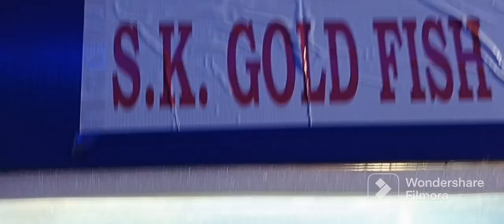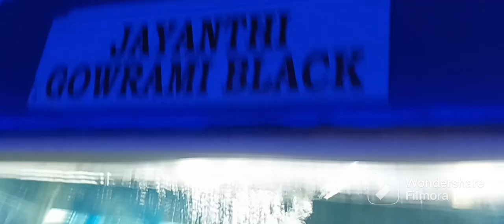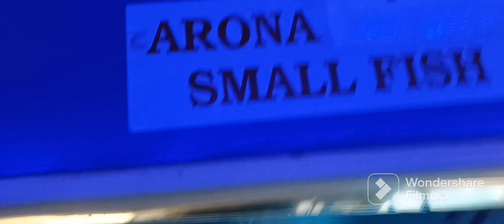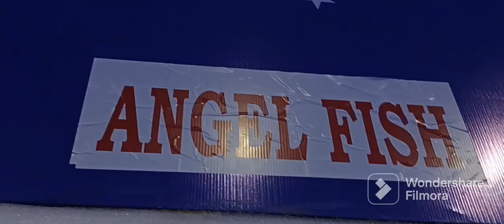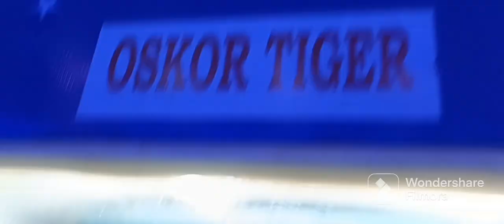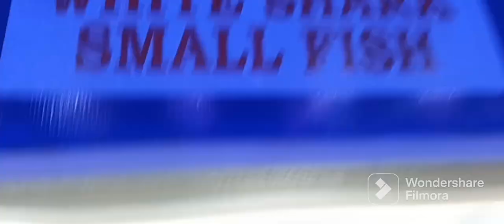under water tunnel expo SAI LIKHITH